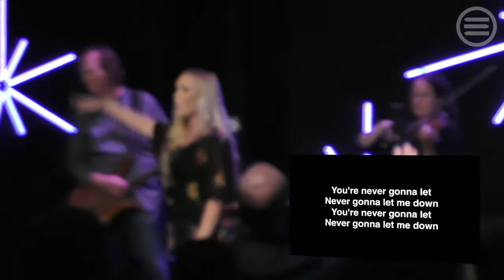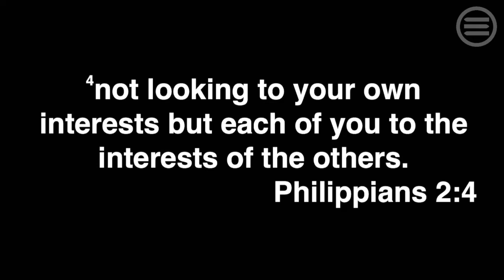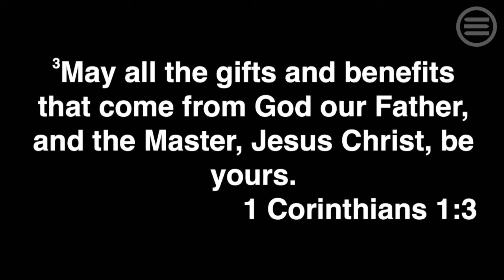Trinity World Outreach | I Have A Boat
Pastor Steve Turpin preaches his message entitled I Have A Boat